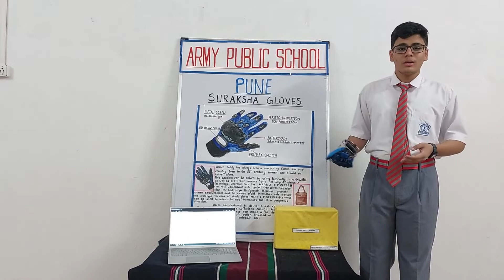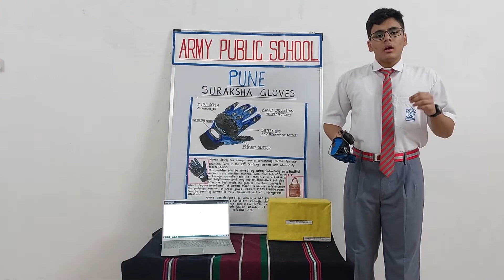Suraksha-Glove - Smart Safety Device for Women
Suraksha glove proposes a smart solution to address the problem of women safety and that overcome the shortcomings of existing devices. The proposed design comprises of features to notify family members and nearby police station for immediate assistance when women are not safe etc.